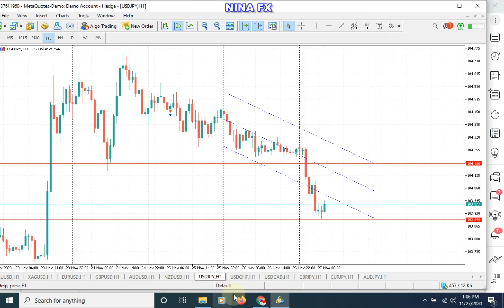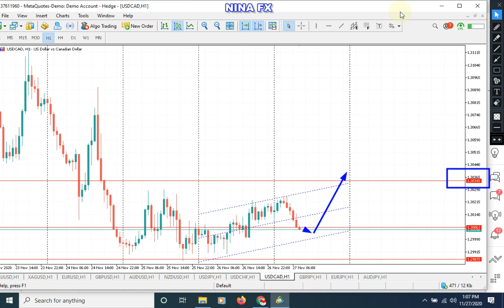FOREX Daily Analysis for Friday November 27, 2020 by Nina Fx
7 pair.